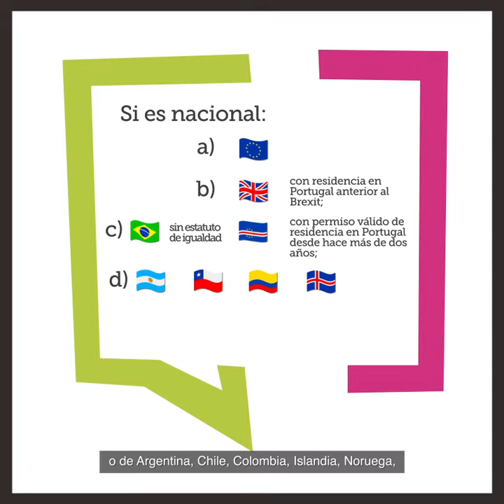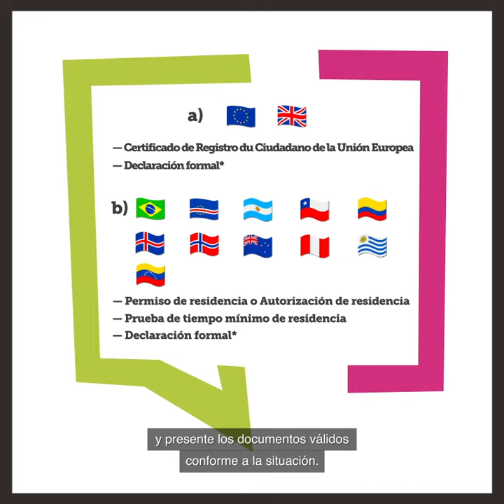Cidadãos/ãs estrangeiros/as residentes em Portugal: Como votar nas eleições autárquicas (es) v1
Vídeo informativo (versão 1) sobre os direitos eleitorais e os requisitos para o recenseamento eleitoral das comunidades imigrantes residentes em Portugal, produzidos pelo Alto Comissariado para as Migrações (ACM, I.P.), em parceria com a Comissão Nacional de Eleições (CNE), no âmbito das próximas eleições autárquicas.

Information video (version 1) on electoral rights and the requirements for voter registration of immigrant communities resident in Portugal produced by High Commission for Migration (ACM, I.P.), in partnership with the National Electoral Commission (CNE), regarding the next municipal elections.